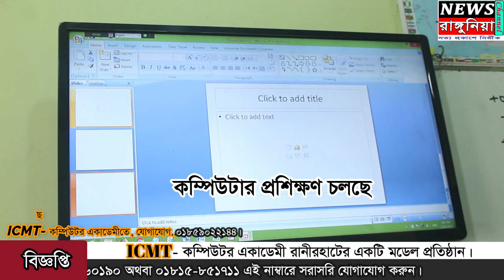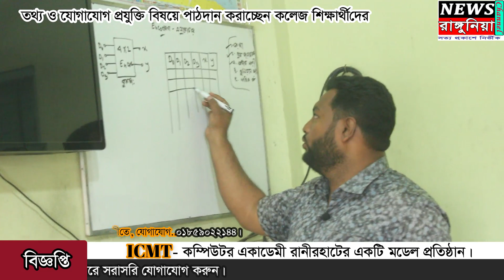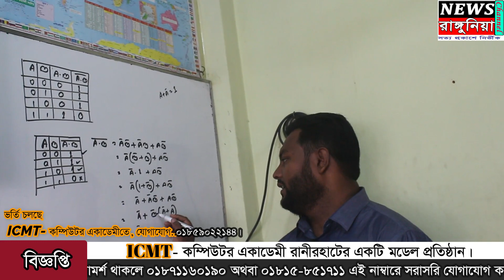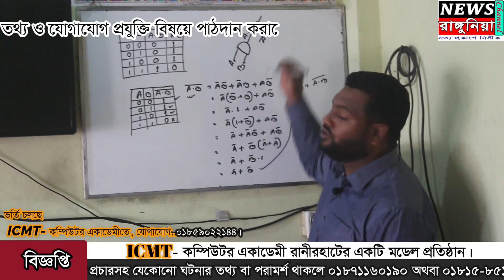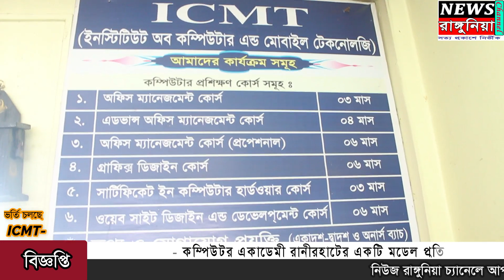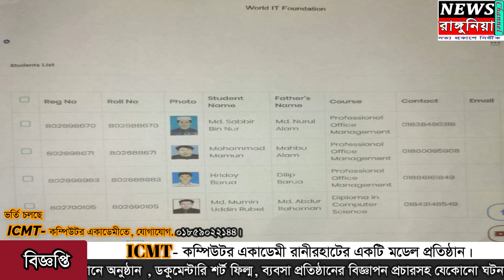ICMT-কম্পিউটার একাডেমী রানীরহাটের মডেল প্রতিষ্ঠান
News Rangunia Channel